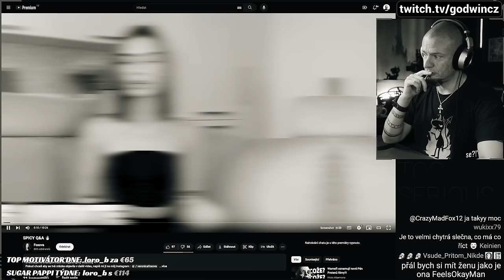Nejhezčí a nejchytřejší holka na internetu?!?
Dokonalá a božská, prostě růže mezi plevelem. To je Verča, která má navíc nejkrásnější πčku, jakou jsi kdy viděl... Adorujte tuhle bohyni ;)